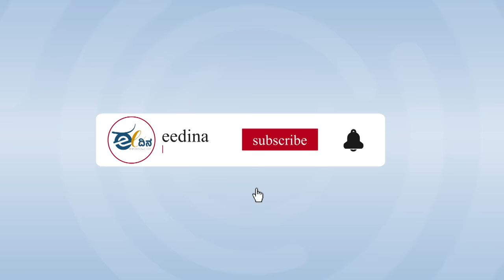ಬಹಳ ವರ್ಷಗಳ ನಂತರ ಮತ್ತೊಮ್ಮೆ ರೈತರ ಮಕ್ಕಳ ಕೈಗೆ ಅಧಿಕಾರ ಸಿಗಲಿದೆ | ಬಿ.ಎಲ್.ಶಂಕರ್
ಬೆಂಗಳೂರಿನಲ್ಲಿ ಫಸ್ಟ್ ಸರ್ಕಲ್ ಸಂಸ್ಥೆ ವತಿಯಿಂದ ಆಯೋಜಿಸಿದ್ದ 'ಉದ್ಯಮಿ ಒಕ್ಕಲಿಗ' ಕಾರ್ಯಕ್ರಮದಲ್ಲಿ ಕುವೆಂಪು ಪ್ರತಿಷ್ಠಾನದ ಅಧ್ಯಕ್ಷ ಬಿ.ಎಲ್.ಶಂಕರ್ ಮಾತನಾಡಿ, ತಮ್ಮ ಅನುಭವಗಳನ್ನು ಹಂಚಿಕೊಂಡರು.